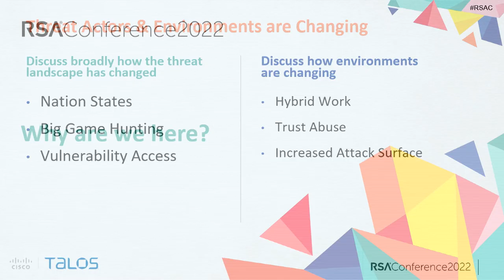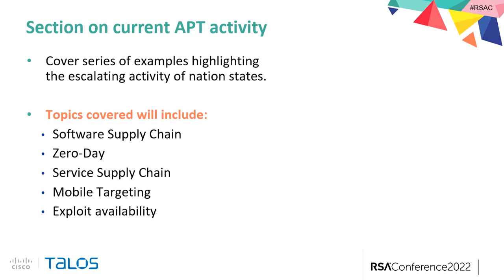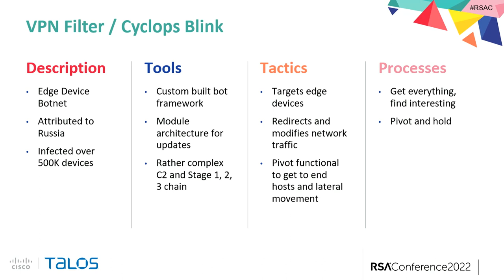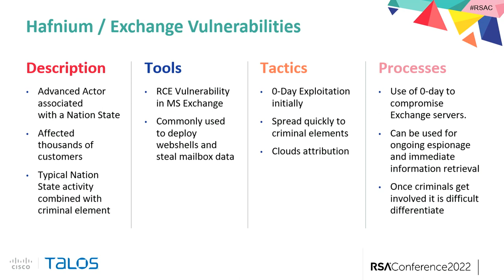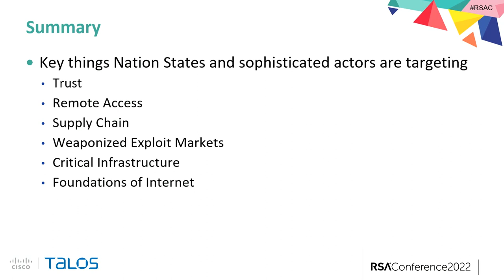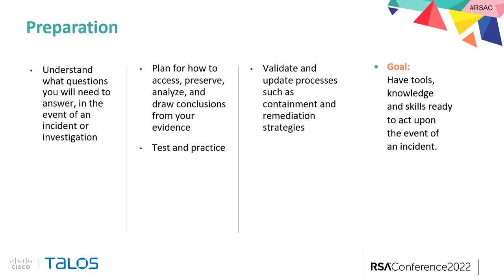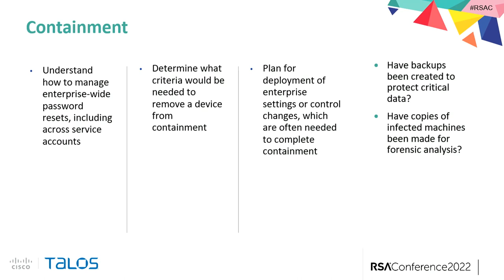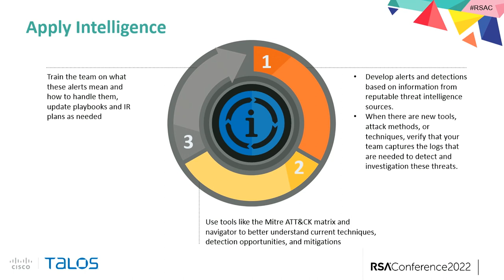Evolving Your Defense: Making Heads or Tails of Threat Actor Trends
Presenters:
Nick Biasini, Head of Outreach, Talos
Pierre Cadieux, Senior Manager - Incident Response, Cisco Talos Incident Response

Increasing 0-days available to the highest bidder. Stolen credentials are more valuable than ever. How can defenders re-architect to defend in this environment? Learn what world-class Talos researchers see as they track APTs and threat actor trends and what changes the responders recommend to stay safe in a changing world.